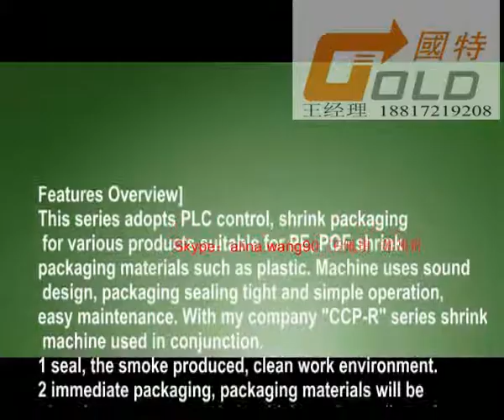middle-sized good quality fruits wrapping machine with shrink tunnel